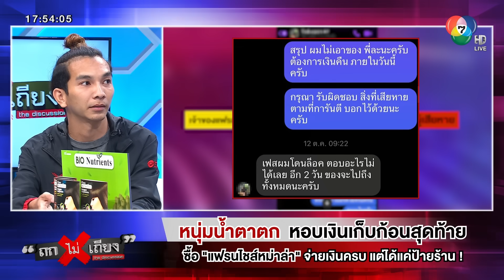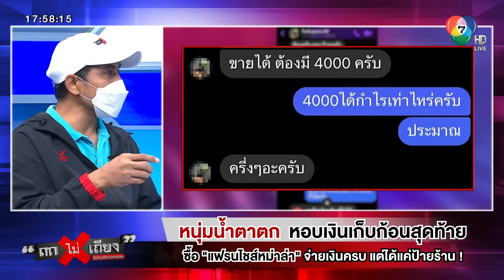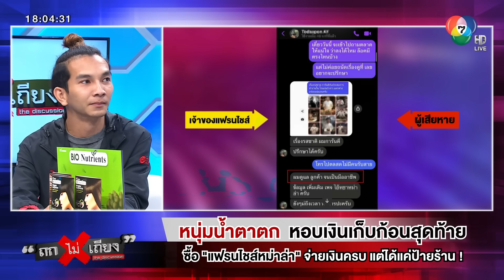หนุ่มน้ำตาตก หอบเงินเก็บก้อนสุดท้าย ซื้อ "แฟรนไชส์หม่าล่า"จ่ายเงินครบ แต่ได้แค่ป้ายร้าน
หนุ่มน้ำตาซึม ตกงาน นำเงินเก็บตัวเองไปลงทุนซื้อ "แฟรนไชส์หม่าล่า" จ่ายเงินไปกว่า 1.5 หมื่น กลับถูกเข้าของแฟรนไชส์สุดแสบ ให้แค่เคาน์เตอร์ร้าน ที่เหลือชิ่ง ติดต่อไม่ได้ บ่ายเบี่ยงไปเรื่อย สุดท้าย หนุ่มต้องเปลี่ยนเป็นร้าน "ยำโดนโกง" !

00:00 น้ำตาตก หอบเงินเก็บก้อนสุดท้าย ซื้อ “แฟรนไชส์หม่าล่า” จ่ายเงินครบ แต่ได้แค่ป้ายร้าน
01:34 ทำสัญญา โอนเงิน และมีการนัดหมายกัน แต่ไม่เป็นไปตามนัด
06:50 ไทม์ไลน์แฟรนไชส์ “ทิพย์” คุยกันดิบดี สุดท้ายได้ของไม่ครบ
13:38  เดินหน้าขาย และขึ้นป้าย “ยำโดนโกง”
23:06 รวมค่าเสียหาย จากผู้ซื้อแฟรนไชส์ สุดท้ายไม่ได้ขาย + ได้ของไม่ครบ
27:26 คำชี้แจง จากแฟรนไชส์ เหตุส่งของล่าช้า
30.03 สัมภาษณ์สดทางโทรศัพท์ กับคุณกราฟ

             วันที่ 27 ต.ค. 2566 ธีรภัทร แร่อร่าม (ไวไว) ผู้เสียหาย ออกมาเล่าเรื่องราวผ่านรายการ "ถกไม่เถียง" ทางช่อง 7HD กด 35 ดำเนินรายการโดยทิน โชคกมลกิจ เล่าว่า หลังจากที่ตนตกงาน จึงมีความคิดว่าอยากนำเงินเก็บที่มีอยู่ประมาณ 4 หมื่นบาท นำไปลงทุนขายของ เลยลองไปโพสต์หาแฟรนไชส์ที่น่าลงทุนในเฟซบุ๊ค ก็มีชายคนหนึ่ง อ้างเป็นเจ้าของแฟรนไชส์หม่าล่าคอมเมนต์แนะนำแฟรนไชส์ ตนเห็นว่ามีหน้าร้านสาขาใกล้บ้านเลยไปลองชิม แต่ตอนนั้นก็ยังไม่ได้ตัดสินใจจะลงทุน แต่เจ้าของแฟรนไชส์ติดต่อเข้ามาอีกครั้ง เข้ามาคุยเรื่องที่ตั้งร้าน พร้อมทั้งเสนอโปรโมชั่นลดราคา ทำให้ตนเกิดสนใจขึ้น

             โดยที่ตนตั้งงบไว้ตอนแรก 1.5 หมื่นบาท ทางเจ้าของแฟรนไชส์จึงแนะนำชุดโปรโมชั่น 9.9 พันบาท และลดให้เหลือ 8.9 พันบาท วันที่ 28 ก.ย. 2566 จึงได้ทำสัญญา และได้ชำระเงิน ค่าเฟรนไชส์เลย พร้อมกับตนไปดูที่ทางทำเลในตลาดที่จะไปขายด้วย ซึ่งได้ตัดสินใจเปิดร้านขายวันที่ 2 ต.ค. 2566 ต่อมาวันที่ 29 ก.ย. 2566 ก็ได้คุยกับเจ้าของเรื่องการส่งของสดมาให้ ก็ได้โอนเงินจ่ายเขาไปอีก 2,030 บาท โดยที่เขาอ้างว่าส่งของทันวันที่ 2 ต.ค. 2566 ทั้งของสด อุปกรณ์ทุกอย่างพร้อมขายแน่นอน

             ทว่าพอถึงวันที่ 2 ต.ค. เจ้าของแฟรนไชส์ก็มาขอเลื่อนส่งของ อ้างว่า เคาน์เตอร์ที่เขาสั่งทำโรงงานทำให้ไม่เสร็จ โดยเลื่อนเป็นวันที่ 4 ต.ค.  และเมื่อถึงวันที่ 4 ต.ค. เจ้าของแฟรนไชส์แจ้งว่าจะได้แค่เคาน์เตอร์ตั้งร้าน และป้ายไวนิล 1 ใบ ส่วนของสดยังไม่มา ตนเลยให้โอกาสเขาว่า วันที่ 5 ต.ค. ให้เอาของมาให้ตนให้พร้อมขายเลย สุดท้ายวันจริงเขาก็มาติดตั้งเคาน์เตอร์ร้านให้ที่ตลาด แต่ของอย่างอื่นอ้างว่าลูกน้องกำลังตามมาส่ง และเขาก็เสนอให้สั่งของสดเพิ่ม และเสนอถังแก๊สให้อีก ด้วยความที่ตนคิดว่าของสดชุดแรกกำลังมา เลยตกลงสั่งของเขาไปอีกต้องจ่ายเงินเพิ่มไปอีก 4 พันกว่าบาท สุดท้ายก็ไม่มีอะไรมา วันนั้นเขาก็อ้างว่าจะไปตามของจากลูกน้องให้ และเขาก็หายไปเลย ซึ่งเป็นวันสุดท้ายที่ได้เจอตัวเขา เมื่อติดต่อเขาไปเขาก็อ้างบ่ายเบี่ยงไปเรื่อย อ้างรถชนบ้าง เปลี่ยนโทรศัพท์บ้าง จนติดต่อไม่ได้ในที่สุด

             นอกจากนี้ วันที่ 10 ต.ค. จึงตัดสินใจไปแจ้งความ โดยกำชับว่าอยากแจ้งความดำเนินคดี ไม่ใช่การแจ้งลงบันทึกประจำวัน แต่ตำรวจกลับบอกว่า ยังไม่เข้าข่ายการโกง เนื่องจากยังมีการส่งของอยู่ หลังจากนั้นตนได้ไปตามเจ้าของแฟรนไชส์ถึงบ้าน แต่ไม่เจอตัว เจอแต่แม่และพี่สาวของเขา โดยแม่และพี่สาว เขาบอกว่าจะรับผิดชอบค่าเสียหายให้ ส่วนของก็จะได้ แต่ไม่กำหนดวันที่ชัดเจนมาให้ ตนจึงได้ขอคืนเป็นเงินสดเลย แต่เขากลับจะคืนเป็นหม่าล่ามาให้ตนไปนั่งขายฟรีตามจำนวนค่าเสียหาย แต่ตนไม่อยากได้แล้ว อยากได้เงินสดคืน อย่างไรก็ตาม ตนเจอเหตุการณ์แบบนี้ มันเจ็บปวดมาก แต่จนแล้วจนรอดตนก็ต้องนำเคาน์เตอร์ร้านที่ได้จากเจ้าของแฟรนไชส์มาเปิดร้านยำขาย โดยเขียนป้ายแปะใหม่ว่า "ยำโดนโกง"